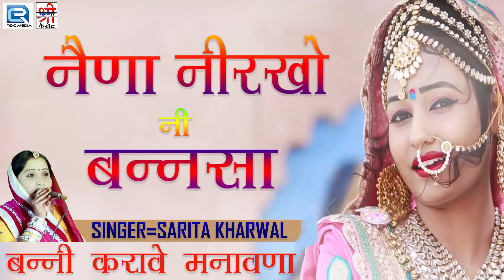लेटेस्ट मारवाड़ी बन्ना बन्नी गीत - नैना निरखो नी बनसा | सरिता खारवाल विवाह हिट्स | Vivah Geet 2017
Song : Naina Nirkho Ni Banasa
Album : Bansa Railgaadi Aai
Singer : Sarita Kharwal
Music Label : Shree Krishna Cassettes
Category : Album
Sub Category : Regional Pop
Track Genre : Vivah Song
Producer : Tarun Hassani